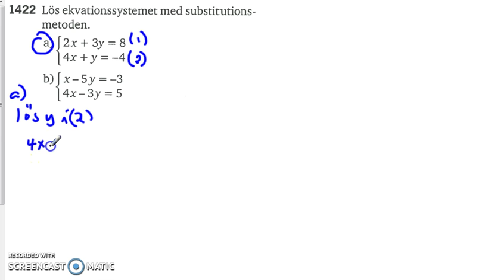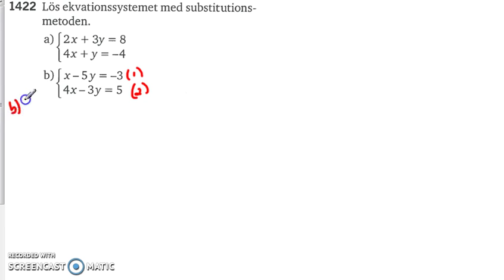Matematik 5000 Ma 2b Kapitel 1 Ekvationssytem Substitutionsmetoden 1422